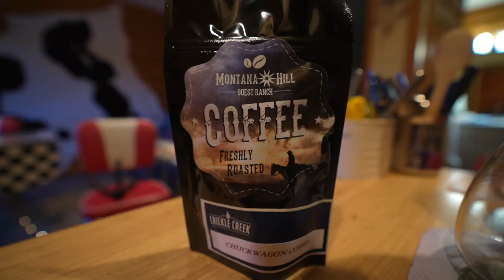You Wouldn't Believe This Is Canada! The Perfect Place To Retire In British Columbia // Nat and Max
We can't stop wondering what it's like to live on a ranch and why people choose to retire in isolation, so we’ve driven 6 hours Northeast of Vancouver to find this isolated guest ranch located in South Cariboo BC in the heart of Canada's cowboy country. In today's Canada travel vlog we are going to show you a day in the life of a rancher in British Columbia Canada.

Montana Hill guest ranch offers 100+ acres to explore and year-round activities for everyone to enjoy. Elaine and her husband Al run this massive 137-acre guest ranch. Part of the experience in staying in their ranch is they invite you to meet the rest of the family. We met the cows Lexie & Abby, Stevie the calf, and Stella the first ever miniature horse that we’ve seen! They also have a few chickens but we didn’t ask if they all had names.

A day in the life of a rancher Elaine comes to the barn twice a day to feed the animals and try to get some fresh warm milk from Lexie that everyone gets to share. Elaine does it so well that we found it very fascinating and we couldn’t resist but ask if we can try it for ourselves. We tried milking a cow! And it was an experience we never knew we would do before coming here.

After seeing the cows and the chickens it was time to meet the horses. Al was kind enough to walk us to the stables where it didn’t take long before we got surrounded by these curious beautiful beasts. Growing up Max has always been fond of horses. It’s already a dream come true to be this close to even one of them and she was surrounded by 9 horses! Al and Elaine really love all the animals on this ranch and everyone was all well cared for.

Before coming to this ranch we never really understood why people move this far out of the city and what life is like living on a ranch. But after spending a night at the ranch, we think the bigger factor on why people choose to live as isolated as this ranch is simply having the ability to slow down time. Spending a night here can feel 7 times slower than spending a night in a busy city. Even if we just stayed for a night it felt like we stayed, got disconnected from the world, and were rejuvenated for an entire week. Imagine how an entire week in this place can change things. I guess we’ll just have to come back for longer the next time.